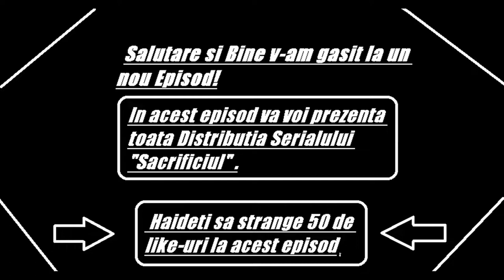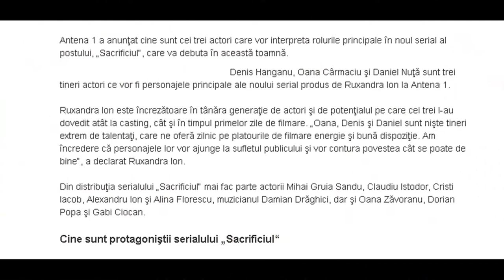Sacrificiul 》 ( Rolurile Actoriilor + Protagonistii )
In acest episod va prezint toata distributia serialului + numele actoriilor si ce personaj interpreteaza in serial si Protagonistii.

Sa aveti O Zi Faina!